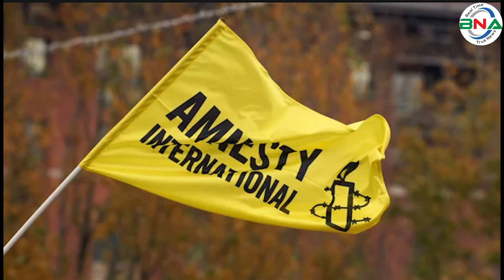যুদ্ধবিমানের যন্ত্রাংশ সরবরাহ ইসরায়েলে || F-35 || Palestine || Israel || Dutch || War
ইসরায়েলকে F-35 যুদ্ধবিমানের যন্ত্রাংশ সরবরাহ করার সিদ্ধান্ত  নেয়ায় নেদারল্যান্ড সরকারের  বিরুদ্ধে মামলা করেছে তিনটি মানবাধিকার সংগঠন। অ্যামেনেস্টি ইন্টারন্যাশনাল, অক্সফাম নোভিড এবং রাইটস ফোরাম,  হেগের ডিস্ট্রিক্ট কোর্টে এ মামলা করে।

সংগঠনগুলো বলেছে, ইসরায়েলে F-35 যুদ্ধবিমানের যন্ত্রাংশ সরবরাহ করে ফিলিস্তিনি জনগণের ওপর ইসরায়েলের চলমান যুদ্ধাপরাধের অংশীদার হবে নেদারল্যান্ড।
মানবাধিকার সংগঠনগুলোর আইনজীবীরা আদালতকে বলেছেন, ‘‘অবরুদ্ধ গাজা  উপত্যকার ওপর নির্দয় যুদ্ধে ইসরাইল এসব যুদ্ধবিমান ব্যবহার করছে।ইসরায়েল  প্রায় দুই মাসে বিমান হামলা চালিয়ে গাজা উপত্যকার অন্তত ১৫ হাজার ৫ শ’  মানুষকে হত্যা করেছে। যাদের শতকরা প্রায় ৭০ ভাগ নারী ও শিশু। ডাচ সরকারকে অবিলম্বে ইসরায়েলের কাছে F-35 এর যন্ত্রাংশ সরবরাহ বন্ধ করতে হবে।”
আইনজীবিরা বলেন,  জেনেভা কনভেনশনের ১ নম্বর ধারা অনুযায়ী ডাচ সরকার এই শিপমেন্ট বন্ধ করতে বাধ্য। গণহত্যা বন্ধ করার জন্য গণহত্যা বিষয়ক চুক্তিতে এ কাজ করতে নিষেধ করা হয়েছে।
হেগের ডিস্ট্রিক্ট কোর্টে মানবাধিকার সংগঠনগুলো আরো বলেছে, ইসরাইল গাজায় যুদ্ধ বিষয়ক আইনের প্রতি ন্যুনতম ভ্রুক্ষেপ করছে না। গাজায় হামলা চালানোর সময় সামরিক ও বেসামরিক নাগরিকদের মধ্যে কোনো পার্থক্য করা হচ্ছে না।
গত ৭ অক্টোবর ইসরায়েল গাজায় বর্বরোচিত বিমান হামলা শুরু করার দু’সপ্তাহের মাথায় ডাচ সরকার তেল আবিবকে যুদ্ধবিমানের যন্ত্রাংশ দেয়ার সিদ্ধান্ত নেয়। তবে দেশটির শুল্ক বিভাগ সরকারের কাছে একথা জানতে চায় যে, ইসরায়েল গাজায় যুদ্ধাপরাধ করা সত্ত্বেও তেল আবিবকে যন্ত্রাংশ সরবরাহ করা হবে কিনা। এরপরই বিষয়টি গণমাধ্যমে আসে এবং মানবাধিকার সংগঠনগুলো নড়েচড়ে বসে।